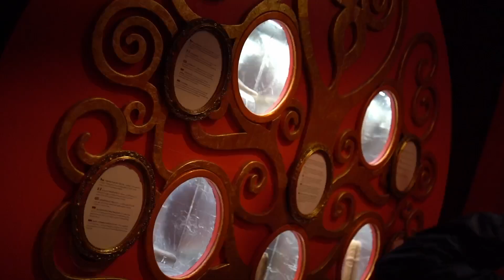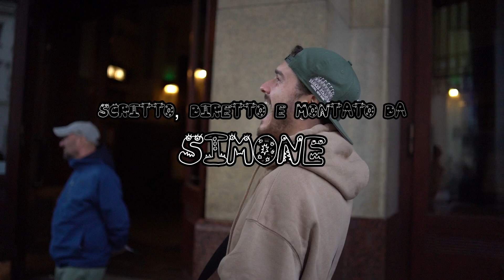Interrail, La serie - gli amici di Praga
Il quarto episodio di "Interrail, La serie" ha come protagonista Simone, un ragazzo che viaggia con la sua boyband per la città di Praga, con il sogno di conquistare tutto il mondo con il suo amore.
Ce la farà il nostro eroe?